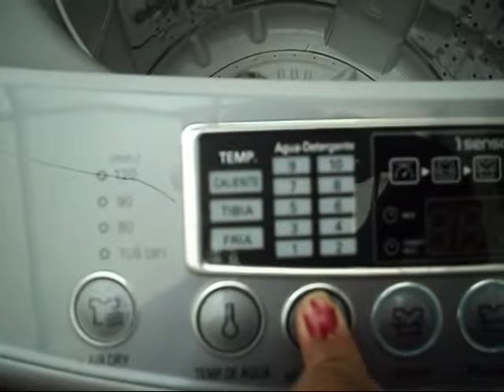Cómo lavo ropa ?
Les dejo un: VIDEO RAPIDO es parte de un Vlog que tenía planeado pero éstas vacaciones están muy agetreadas! DISFRUTEN